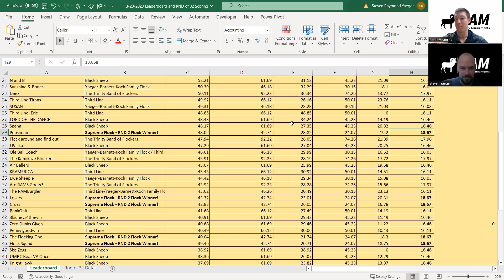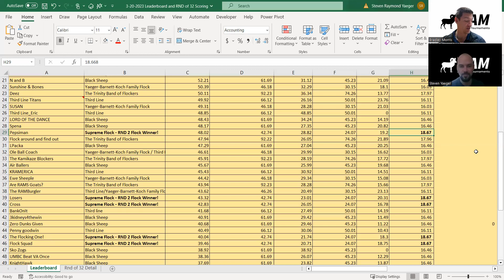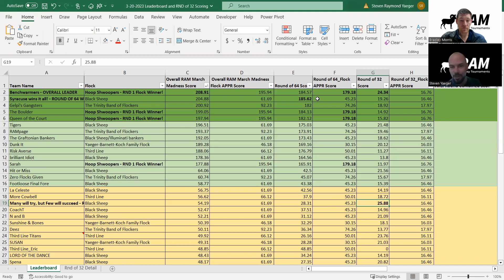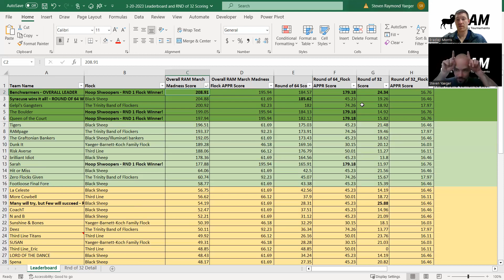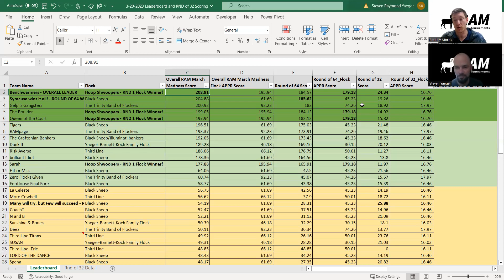Round 1 and 2 statistics breakdown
We go through the scores from the first 2 rounds and how some of the statistics break out on an individual and flock level.